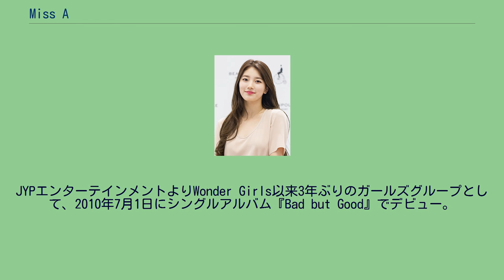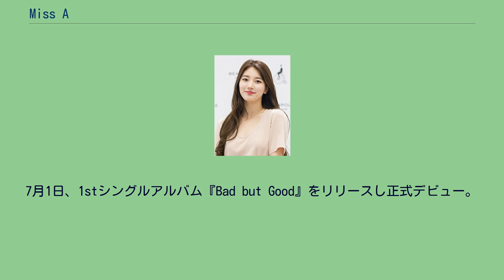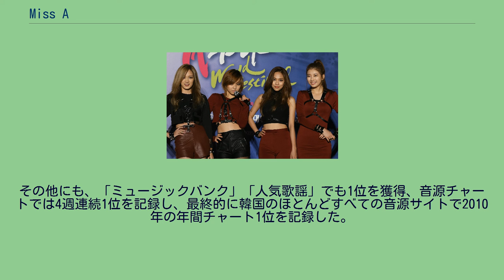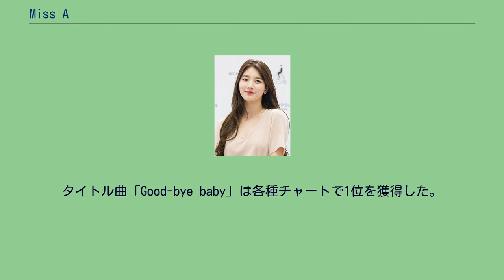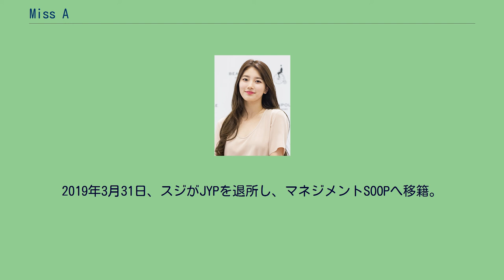Miss A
miss A（ミスエイ、朝: 미쓰에이）は、2010年に結成した韓国の4人組女性アイドルグループ。
2017年に解散した。
JYPエンターテインメント所属。
JYPエンターテインメントよりWonder Girls以来3年ぶりのガールズグループとして、2010年7月1日にシングルアルバム『Bad but Good』でデビュー。
メンバーは韓国人2人と中国人2人で構成されていた。
グループ名「miss A」には、『全てにおいてAクラスの実力を持ち、アジアでトップを取る』という意味が込められている。
強い女性像をアピールした楽曲やパフォーマンスを特徴としている。
2016年5月20日にジアが脱退し、2017年11月9日にはミンがJYP専属契約を満了して事実上脱退した。
最終的に2017年12月27日をもって、フェイとスジで解散した。
フェイとジアの2人は、もともと「Wonder Girls」の中国版である「Sisters」というグループのメンバーとして活動していたが、ここにスカウトを受けたスジが加わり、3人でサムスンの中国CMに出演して「Love Again（中国語版）」を発表した。
その後、JYPアメリカ事務所の練習生であったミンが加わり、4人でmiss Aが結成された。
miss Aはデビュー前からJYPエンターテインメントの野心作、第2のWonder Girlsと呼ばれて話題を集めた。
7月1日、1stシングルアルバム『Bad but Good』をリリースし正式デビュー。
タイトル曲「Bad Girl, Good Girl」は発売と同時に各種オンライン音源チャートで1位を獲得し、音楽番組「M! Countdown」にてデビュー後わずか3週間にして1位(1冠)を獲得し、デビュー後最も早く1位を獲得したガールズグループとして記録された。
その他にも、「ミュージックバンク」「人気歌謡」でも1位を獲得、音源チャートでは4週連続1位を記録し、最終的に韓国のほとんどすべての音源サイトで2010年の年間チャート1位を記録した。
9月27日、2ndシングルアルバム『Step Up』をリリース。
タイトル曲「Breathe」は各種チャートで1位を獲得した。
『Step Up』での活動を終えた後、スジは「ショー！音楽中心」の司会やドラマ「ドリームハイ」のヒロインに起用され、ミンはKBS「スクールバラエティー百点満点」にレギュラー出演するなど、本格的なタレント活動を開始した。
年末にはmiss Aは様々な授賞式で新人賞を受賞し、「Mnet Asian Music Awards」にて「Bad Girl Good Girl」が大賞を受賞した。
5月2日、キム・ヨナのアイスショーのために制作された英語版「Love Alone」をリリース。
7月18日、1stフルアルバム『A Class』をリリース。
タイトル曲「Good-bye baby」は各種チャートで1位を獲得した。
9月には中国・台湾版『A Class（台湾豪華独占盤）』をリリースし中国デビュー。
2月20日、1stミニアルバム『Touch』をリリース。
同名のタイトル曲「Touch」で活動。
3月には中国・台湾版『Touch : Asia Version』をリリース。
10月15日、2ndミニアルバム『Independent Women pt.Ⅲ』をリリース。
タイトル曲「I don't need a man(남자 없이 잘 살아/男なしでも生きていける)」で活動。
11月には中国・台湾版『Independent Women Pt.Ⅲ: Special Edition』をリリース。
11月6日、2ndフルアルバム『Hush』をリリース。
同名のタイトル曲「Hush」で活動。
また、中国・台湾版の同名アルバムをリリース。
3月30日、3rdミニアルバム『Colors』をリリース。
タイトル曲「Only You(다른 남자 말고 너)」で活動し最後のグループリリースとなった。
5月22日には中国・台湾版の同名アルバムをリリース。
5月20日をもってジアが脱退。
11月9日をもってミンのJYP専属契約が終わり、事実上脱退。
12月27日をもって解散。
メンバーであったフェイ、スジはJYPと再契約をした。
2019年3月31日、スジがJYPを退所し、マネジメントSOOP...